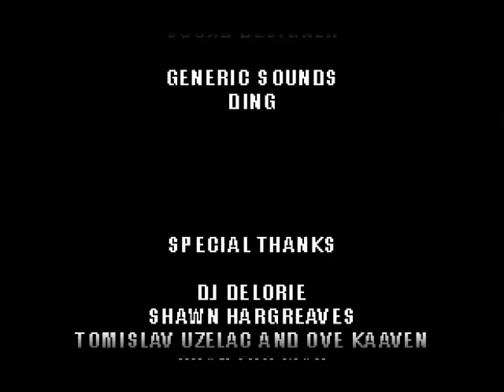MUGEN Random Matchups #8 Pikachu and Pichu Arcade Playthrough Part 2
Pokemon! Gotta Catch em all! Pikachu and Pichu tag along for the ride and finish the fight against some MUGEN characters to prove their worth! They may be small and shatterable... but they have a "Shocking" surprise to them! *P.S. I was Pikachu. CPU is Pichu* This one is for little Pichu! 2shockmelee!!!